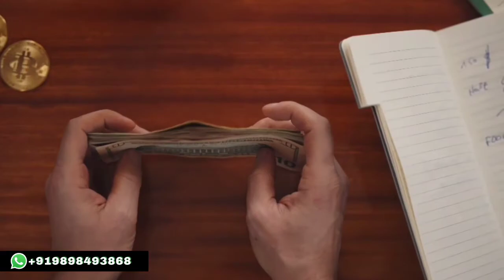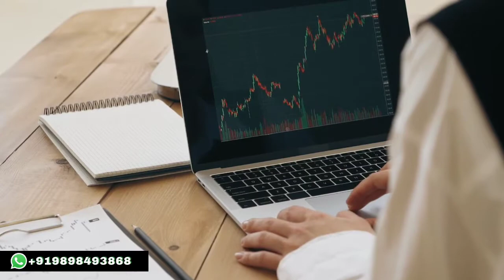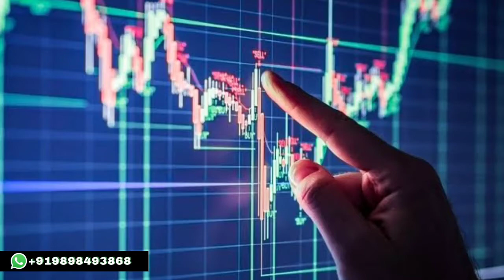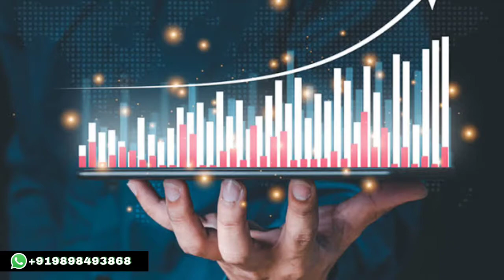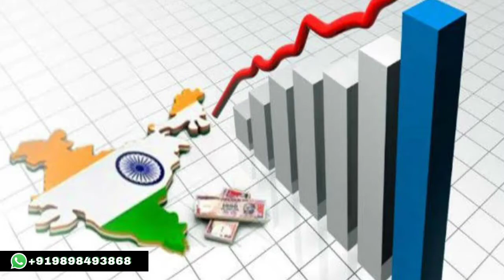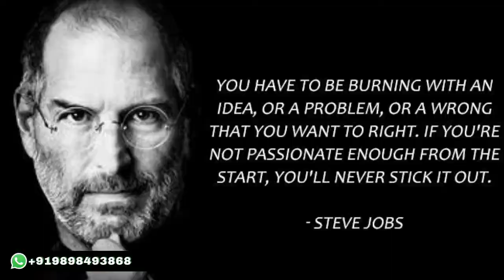Business Ideas | digital marketing | startup India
only wholesale ,  ಸಗಟು ಮಾತ್ರ , టోకు మాత్రమే , மொத்தம் மட்டுமே , മൊത്തവ്യാപാരം മാത്രം , ਸਿਰਫ ਥੋਕ , শুধু পাইকারী , କେବଳ ହୋଲସେଲ | , फक्त घाऊक , ફક્ત જથ્થાબંધ , فقط بالجملة , صرف تھوک فروشی